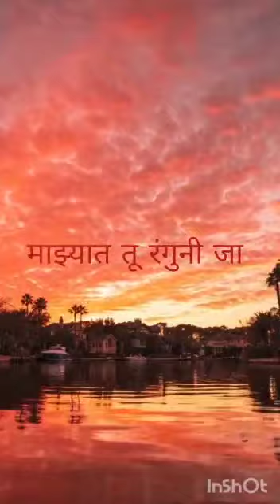Romantic Marathi song | मी तुझ्यामध्ये रंगलो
मी तुझ्यामध्ये रंगलो Romantic Marathi song

Composed, Arranged and Sung by Hemant Bhadkamkar

Lyrics by The Late Upendra Parashare and Pratham Davage